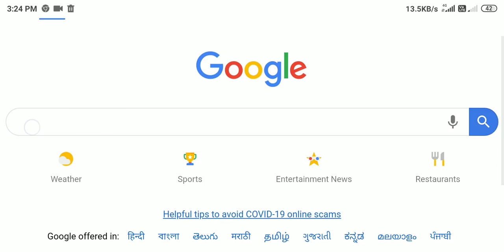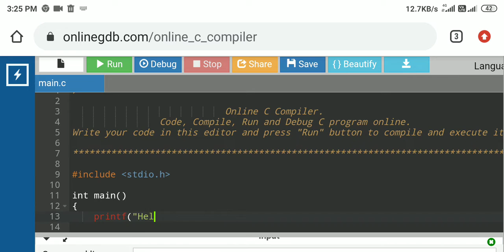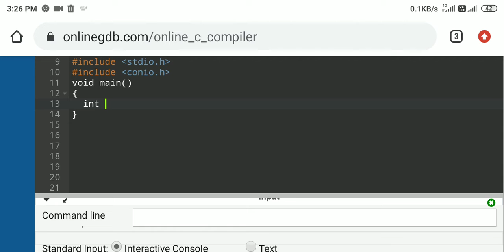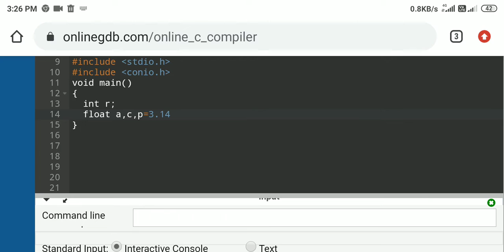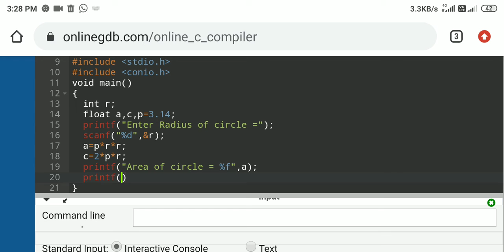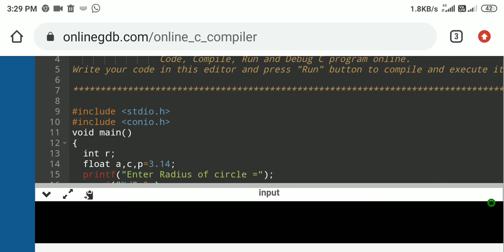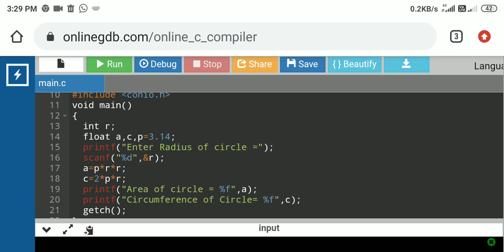C programming for area of circle and circumference of circle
C programming for area of circle.
C programming for circumference of circle.